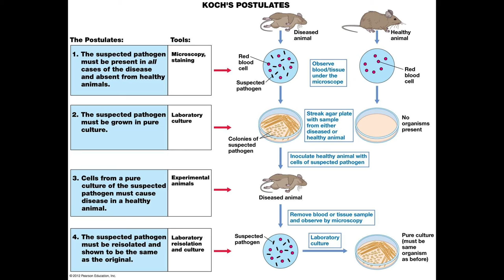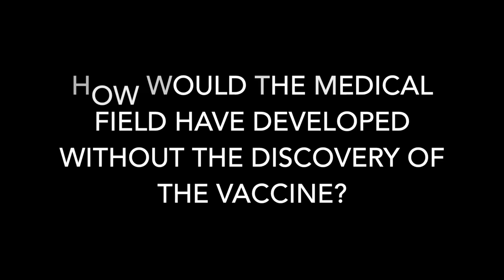Koch, Pasteur, Lister and the Germ Theory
Plagues and Peoples